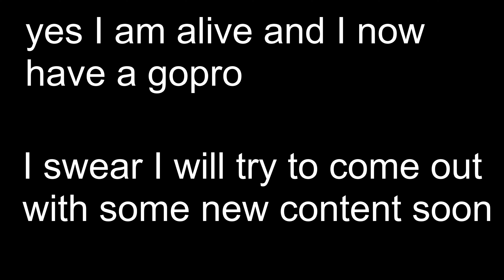We're Back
I've been very busy for a while but I swear I am alive and haven't been sacked and/or taken by the government. Merry Christmas, Happy New Years, and I'll be back soon.
Yours truly,
Cheap Kit Goon

The music in this video does not belong to me nor do I intend to claim ownership.

Song Used - Dance of The Knights by Sergei Prokofiev